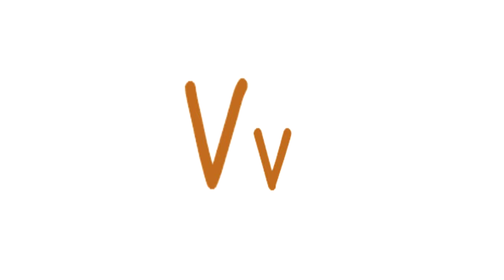The Letter V - Learn the Alphabet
Learn the Alphabet in a fun, interactive way.
The letter V: Violin, Vase, and Van.